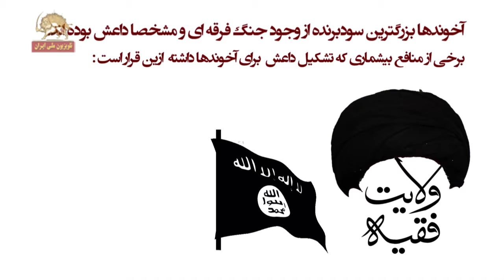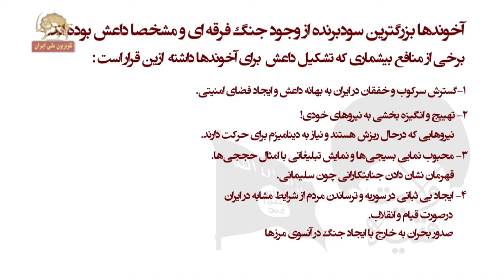اگه انقلاب بشه داعش حمله میکنه؟